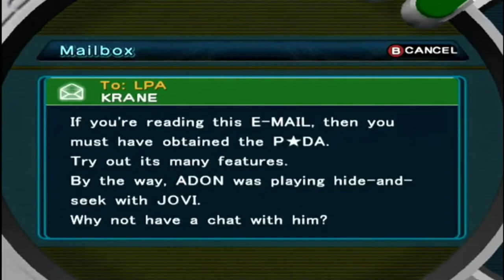5 COSAS QUE NO SABÍAS DE POKÉMON XD TEMPESTAD OSCURA